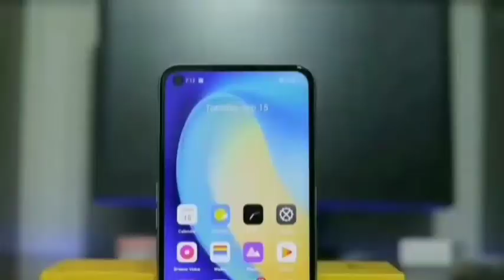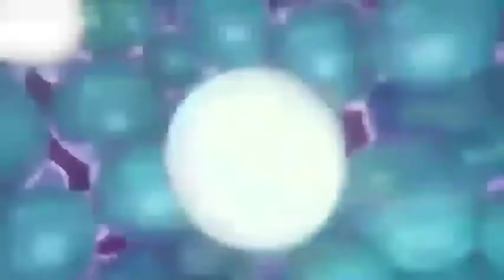infinix hot 10 full review in bangla.infinix gaming phone.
well come to description box.

infinix hot 10 official video.infinix gaming phone. infinix camera phone. infinix hot 10.infinix hot 10 price in bangla.

price exp. 13/14 k taka.

this channel anither video link